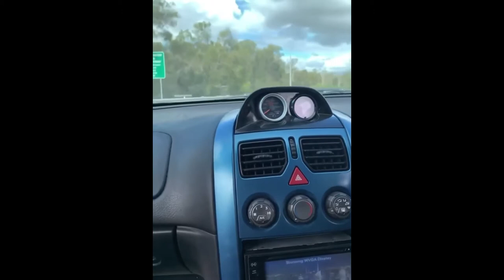Turbo V6 Vy Commodore Sedan All 400hp Gets Rowdy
Having some fun in a vy commodore. This turbo v6 makes 400hp. A true weapon.